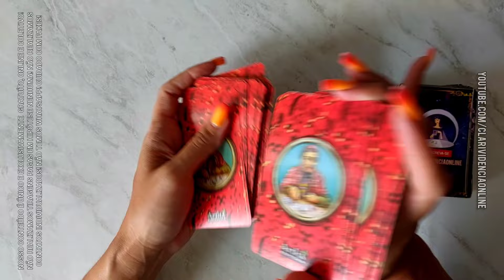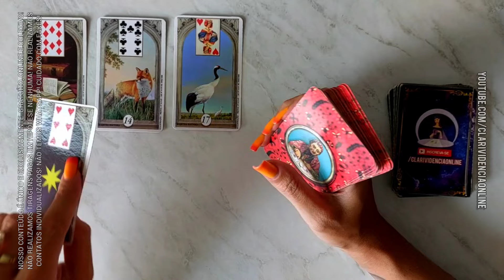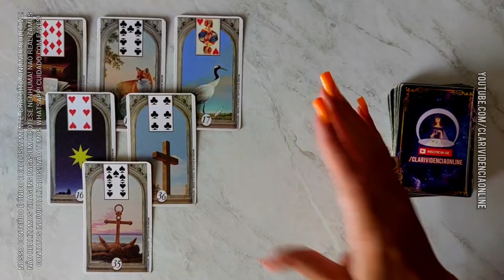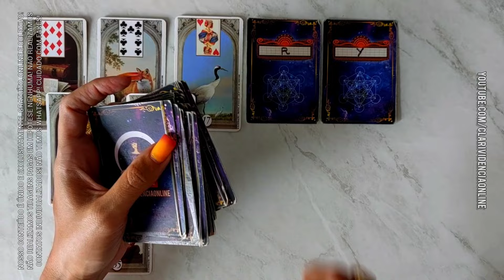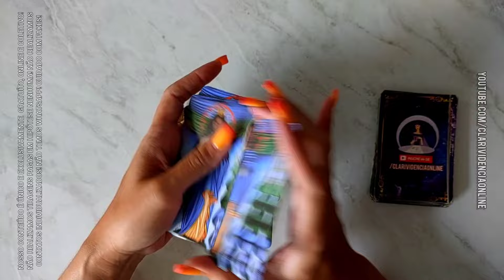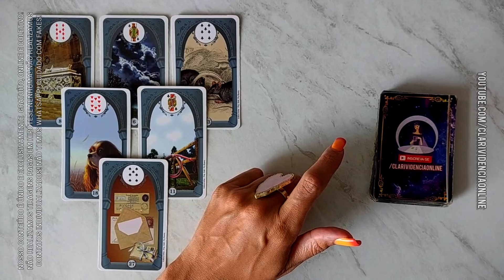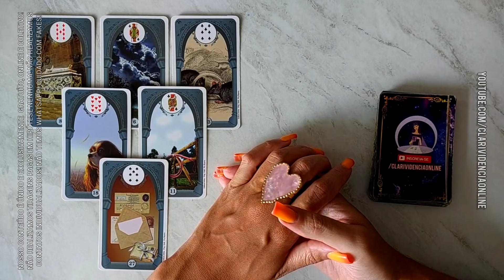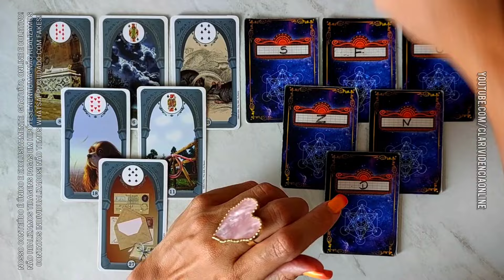TUDO QUE IMPEDE ESSA UNIÃO VAI CAIR POR TERRA + LETRA INICIAL! 🌟 [TAROT DE HOJE] *EM ALTA*